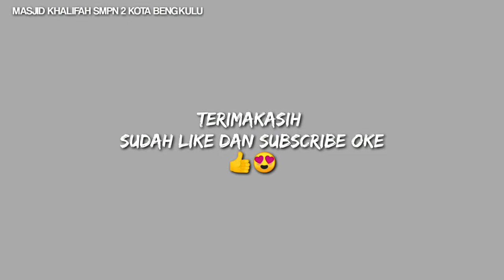PENANAMAN KURMA AJWA DI HALAMAN MASJID KHALIFAH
Penanaman pohon kurma jenis Ajwa ini langsung dipimpin oleh ibu kepala sekolah SMPN 2 KOTA Bengkulu yakni ibu Susnaini Julita, SE., M.Pd serta di ikuti oleh para Guru, Alumni, Kepala Tukang dan semua warga sekolah. Adapun jumlah yang ditanam yaitu empat pohon kurma kualitas terbaik. Harapannya adalah semoga dengan ditanamnya pohon kurma Ajwa ini akan membawa manfaat dimasa depan nanti bagi masyarakat dan umat. amiin. cc ibu @mayamirandaambarsarichanne2140